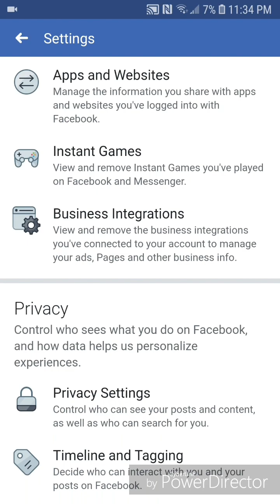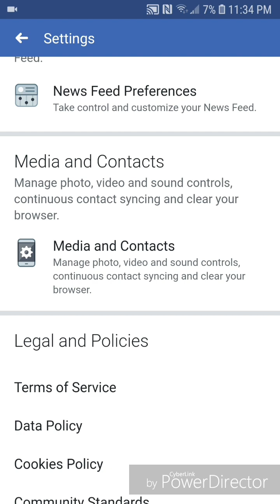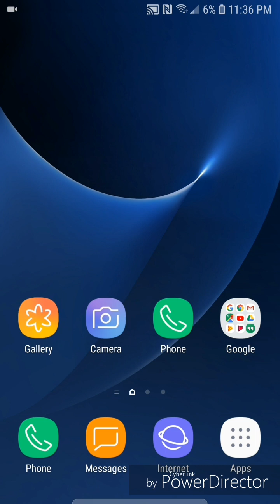How To Stop Facebook from Autoplaying Videos on Android!!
This video will show you how to stop facebook from autoplaying videos on both data and wifi

Thanks